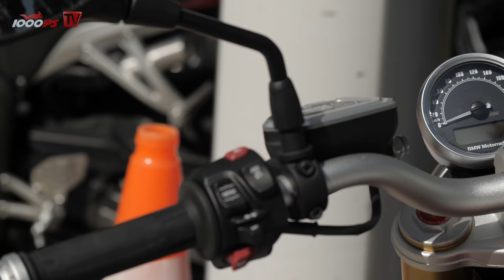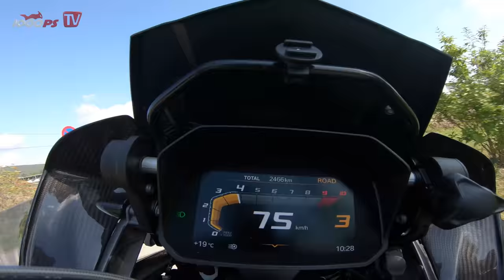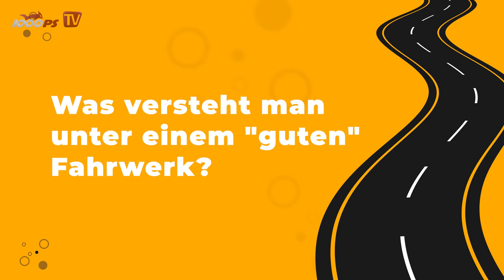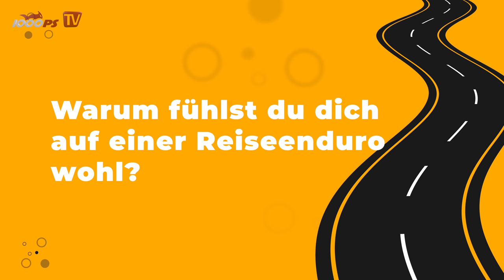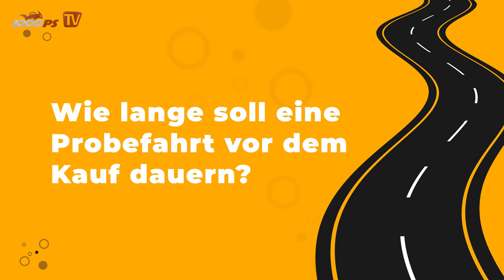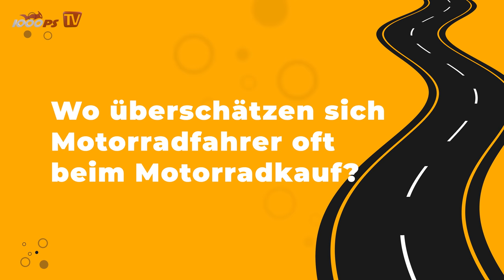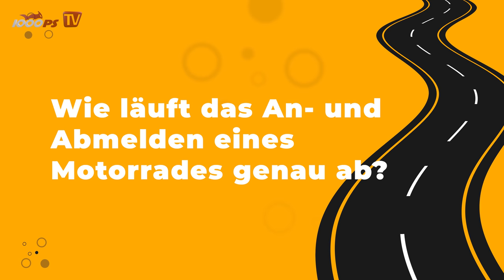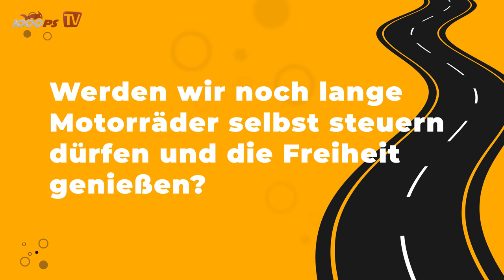Welches Motorrad soll ich kaufen? Motorradberatung und Vergleich Segmente 1/20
Die wohl meistgestellte Frage an die 1000PS Crew ist nicht einfach zu beantworten. Mit diesem Video versuchen wir dabei zu helfen Dir selbst die richtige Frage zu stellen. Welches Motorrad passt zu meinem Einsatzzweck? Welche Vorteile haben Nakedbikes und Reiseenduros. Welches Motorenkonzept passt besser zu Dir?
Die Serie „How to ride a Motorcycle - Motorradfahren lernen“ erscheint in 20 Folgen auf dem YouTube Kanal von 1000PS TV. In dieser Serie werden wichtige Bereiche der Themen Fahrtechnik und Fahrsicherheit beleuchtet. Dabei wurden Interviews mit über 30 Gesprächspartnern in Europa und den USA geführt. Zu Wort kamen Fahrtechnik-Experten wie Keith Code, Varahannes und Matthias Meindl aber auch Rennfahrer wie Martin Bauer oder Horst Saiger sowie die 1000PS Redakteure NastyNils, Zonko und Co. Ziel der Serie ist es, Motorradfahrerinnen und Motorradfaher zu inspirieren. Macht euch Gedanken über das Thema Motorrad, Ausrüstung und Sicherheit. Macht euch Gedanken zum Thema Fahrtechnik und bildet euch weiter!
Möglich gemacht wurde diese Serie durch das Engagement folgender engagierter und treuer Partner von 1000PS:
JETZT 1000PS YouTube Mitglied werden
- 1000PS fördern und noch mehr Videos sicherstellen
Mach mit!